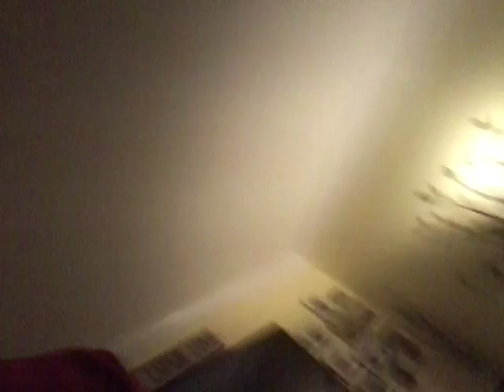I made a video about san san